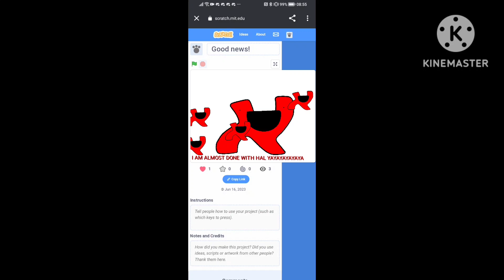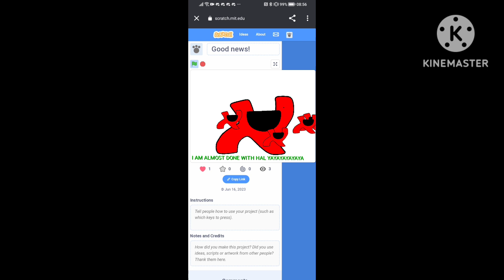alfie does the islamic dance